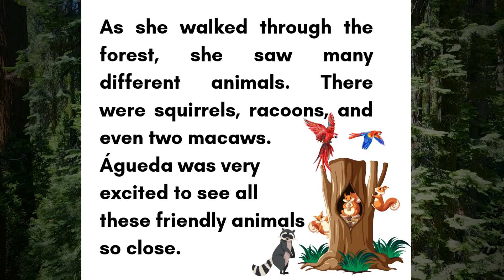Draw and Learn: A Little Girl Called Águeda. Page 10, English.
Draw and Learn: A Little Girl Called Águeda.